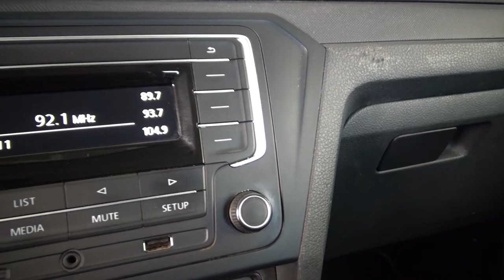Volkswagen / Gol / 2018 - 3416